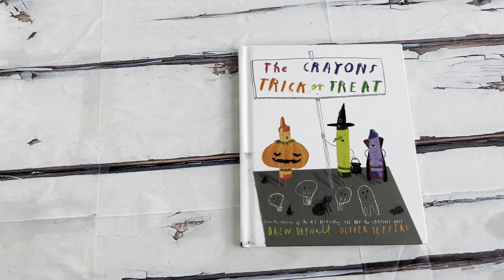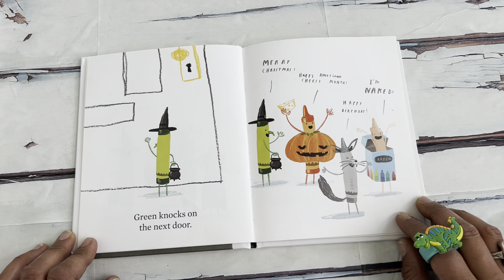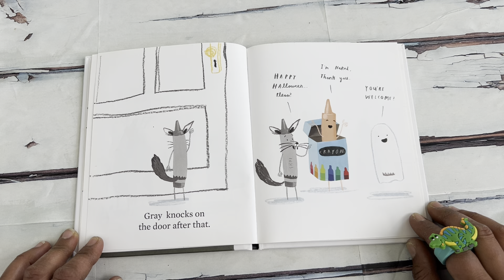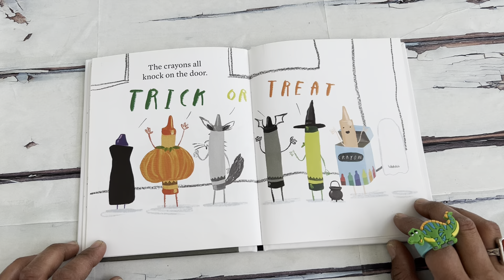Read Aloud - The Crayons Trick or Treat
The Crayons Trick or Treat
By Drew Daywalt

The hilarious crayons from the #1 New York Times bestselling The Day The Crayons Quit are ready to celebrate Halloween!

The Crayons want to go trick-or-treating, but they're not sure what to say! In a humorous Halloween story, Purple Crayon teaches the rest of the crayon box the magic words to say when they ring their neighbors' doorbells. (Hint: It's NOT Boo!)